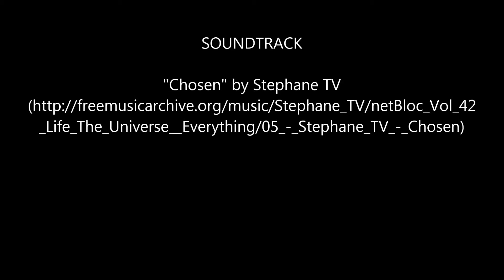Vallée de Mai Lookout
One of the best things of visiting an island is that you can get a 360 degrees view very easily. We managed to see all Praslin and neighboring islands from this lookout. Although I didn't capture them on video, we managed to see Praslin's Coco de Mer and the Black Parrot. Nice hike too...